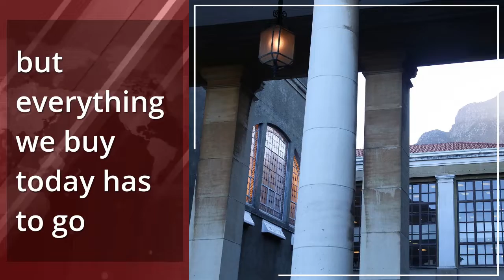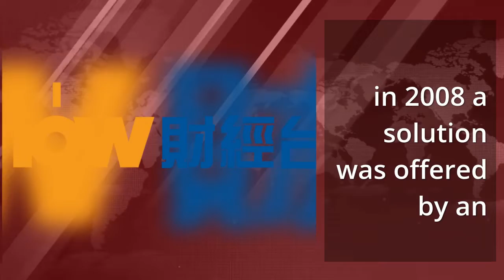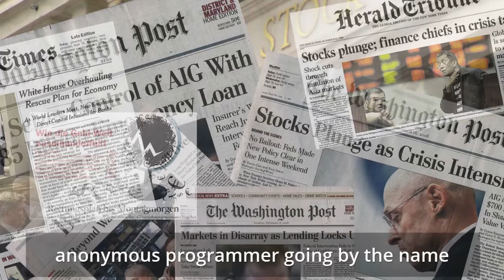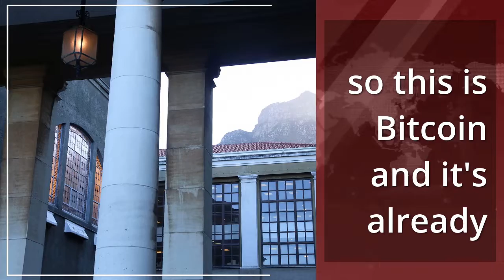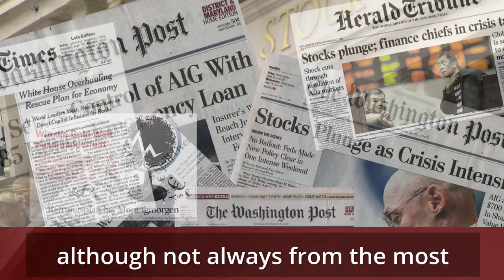BITCOIN DIGITAL CURRENCY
bitcoin is a digital currency which aims
to do away with all the problems we have
paying for things online you may think
that the system we have is pretty good
through a bank or credit card company